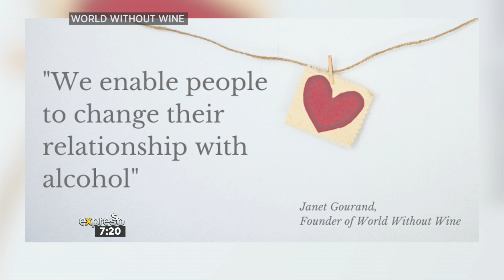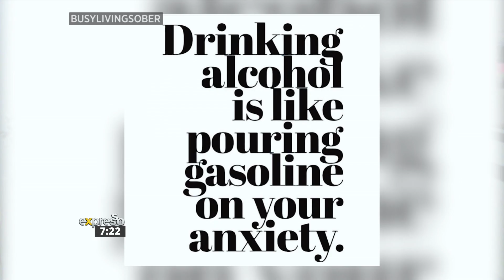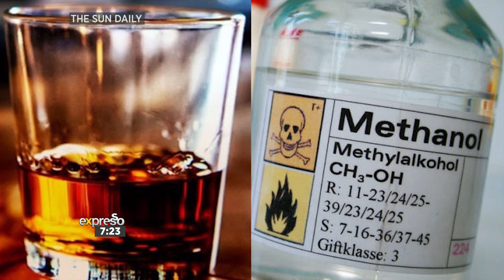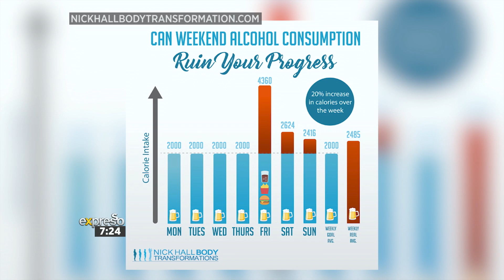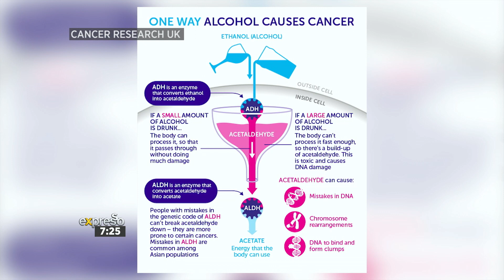Kick the booze this season with the Sober Spring Challenge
World Without Wine, a platform with a vision to inspire and support an alcohol-free lifestyle, is embarking on its 4th annual Sober Spring Challenge. Founder Janet Gourand joins Expresso via video call to share the benefits of an ‘alcoholic spring clean’.